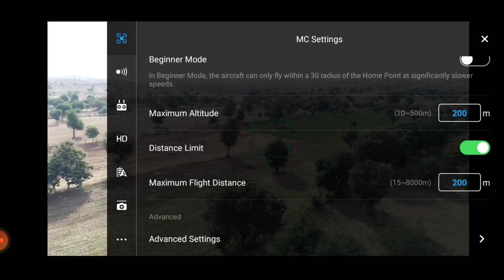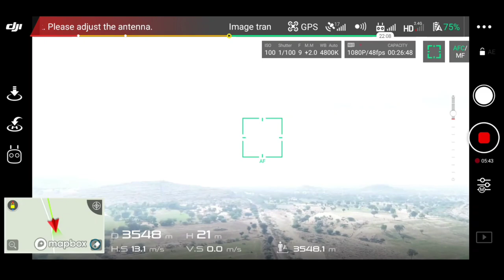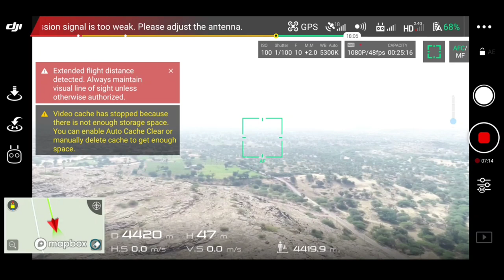हमारा ड्रोन कितना दूर जा सकता है ? Dji Phantom 4 Pro Range Test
Hello,

My accessories 🎥

 to duplicate, re-create, or perform the same or similar stunts and tricks at home, as personal injury or property damage may result.
.Indian Experiments .

Thx for watching keep supporting 👍

First Time Sperm In Microscope in India 🇮🇳 Very Special Video by Indian Experiments

दही का बैक्टीरिया अब देख ही लो 😮 Curd Bacteria Moving microscope view

गैस सिलेंडर पर मारी गोली Gun Vs LPG Gas Cylinder Will it Survive ?

Dropping LPG Gas Cylinder From Water box 120 Feet height Shocking Result 😳